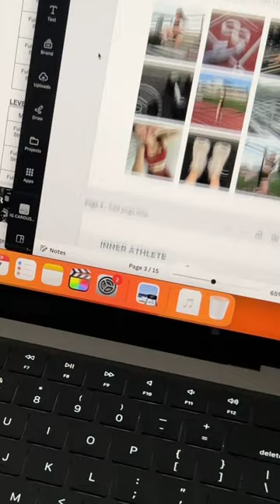I love being your trainer 🤍